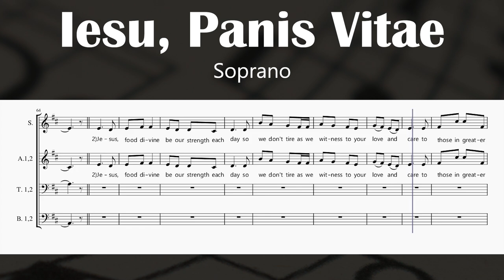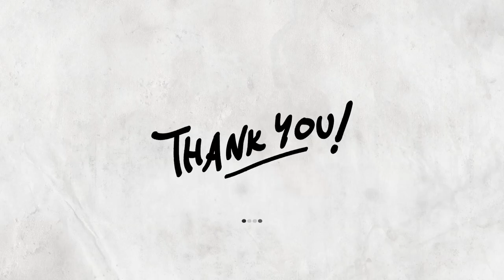Iesu, Panis Vitae (Soprano)